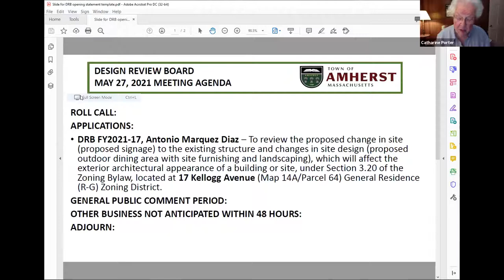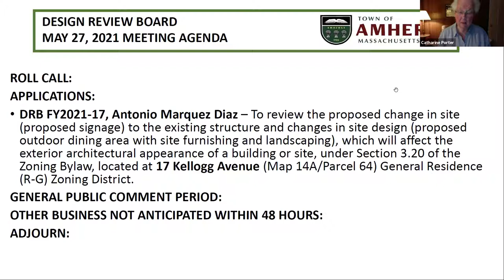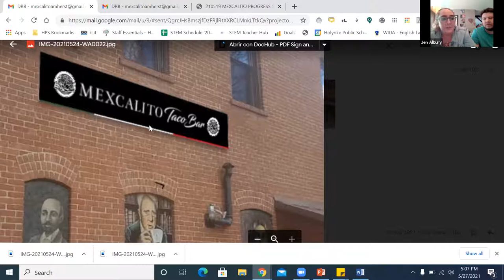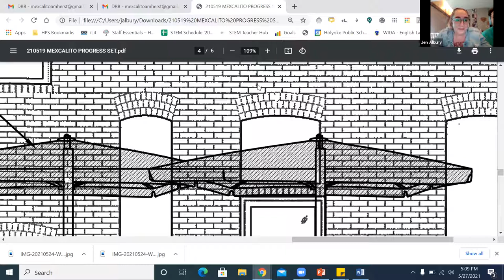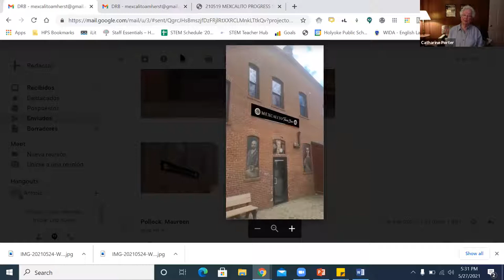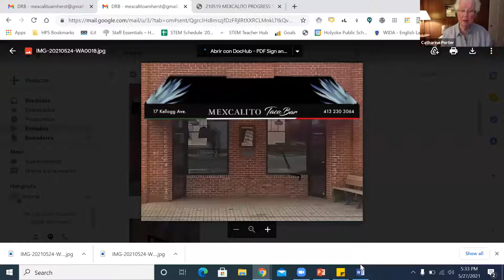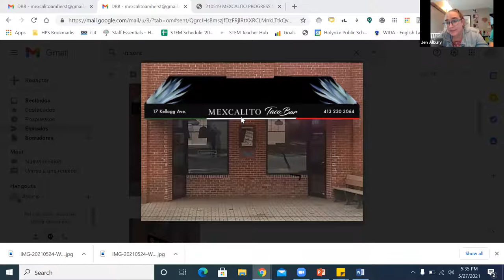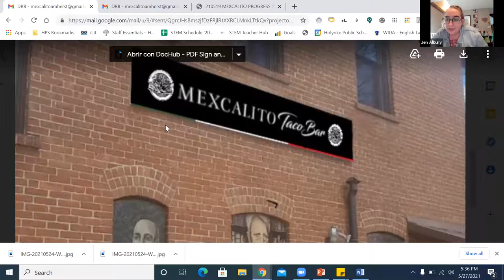Design Review Board May 27, 2021